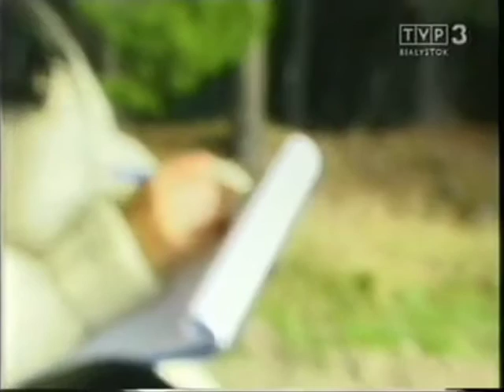Tia Maria - List